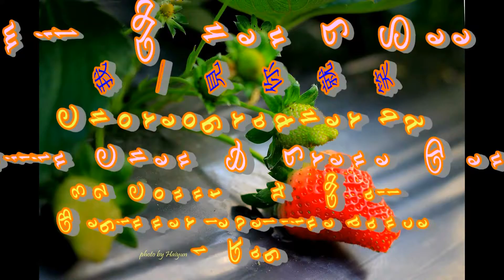I Smile When I See You 我一見你就笑 line dance by Juilin Chen & Irene Deng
I Smile When I See You
Choreographer: Juilin Chen & Irene Deng (Taiwan) Aug.2014
Music: I smile when I See You by Teresa Teng (153 bpm)
Intro : 32( 8x4 ) Count From The Start of The Track. (Approx. 13 Seconds Into Track)

Section 1 [1 - 8] :Jazz Box
1 - 2  Cross R over L, Hold
(Raise hands to your right side.)
3 - 4  Cross L over R ,Hold
(Raise hands to your left side).
5 - 6  Back on R , Hold
(Move hands down to your right side)
7 - 8  Back L to Left side ,Touch R next L (12:00)
(Move hands down to your left side)

Section 2 [9 - 16] : (Step R、Together)X2、R Toe、Big Step、L Toe、Big Step
1 - 2  Step R to right sid， L next to R
3 - 4  Step R to right sid， L next to R
5 - 6  1/8 Turn right Touch R Toe in place，Big Step R to right diagonal (1:30)
( Cross palms, face your palms down and slide outward . Push right hip forward.)
7 - 8  1/4 turn left Touch L Toe to in place(10:30)，Big Step L to Left (10:30)
( Cross palms, face your palms down and slide outward. Push left hip.forward)

Section 3 [17 - 24]:Forward Toe Struts x4
1 - 2  Touch R Toe Forward、Step R heel down(9:00)
3 - 4  Touch L Toe Forward、Step L heel down
5 - 6  Touch R Toe Forward、Step R heel down
7 - 8  Touch L Toe Forward、Step L heel down (9:00)
(Left hand akimbo, point right foot forward and wave right hand back point left foot forward and wave right hand forward.)

Section 4 [25 - 32]: Cross ToeStrutsx2, 1/4turn left Cross ToeStrutsx2
1 –2  Touch R toe at front of L， Step R heel down by L
3 – 4  Touch L toe at front of R， Step L heel down by R(9:00)
5 – 6  1/4 turn left, Touch R toe at front of L， Step R heel down by L
7 – 8  Touch L toe at front of R， Step L heel down by R(6:00)
(point right foot cross and wave both hands to right side, point left foot cross and wave both hands to left side)

Tag (32 counts): After Wall 4 ( facing 12 :00)
Section 1 [1 - 8] Twistx8
1 – 4  Step R to right side Twist to the right side
5 – 8 5  Twist to the Left side
(Hands: Swing freely.)

Section 2 [9 - 16] Twistx8
9 – 12  Step R Forward ，Twist to Forward
13 -16  Twist to back
(Hands: Swing freely)

Section: 3, Repeat Section 1: 1-8 Counts

Section: 4, Repeat Section 2: 9-16 Counts
(Hands: Swing freely )

Ending: Do the first 8 counts(Jazz Box),then add the following :-
Step Forward R、hands Stretch 、Lean upper body forward and shaking Shoulders (R L R)

Have fun!!! Happy Dance